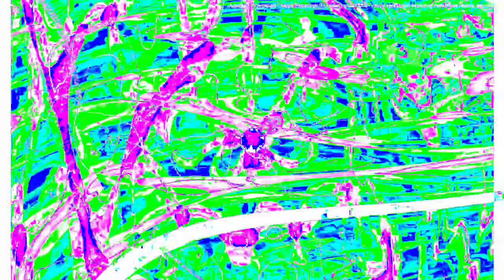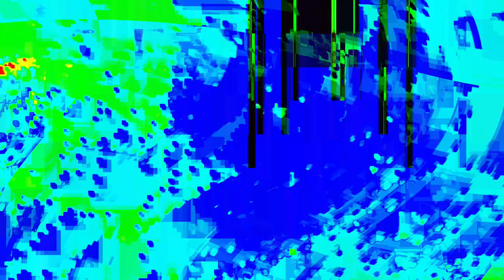[EPILEPSY WARNING] Movie 24 01 18 06h21m23s